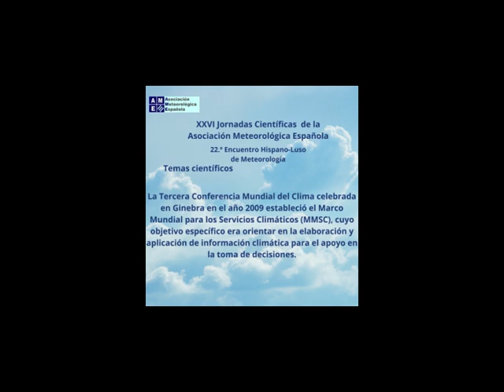¡Únete a las jornadas de meteorología de la AME!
La Asociación Meteorológica Española (AME) anuncia la celebración de las XXXVI Jornadas Científicas de la AME y el 22.° Encuentro Hispano-Luso de Meteorología. Las Jornadas, que se celebran cada dos años, y los Encuentros, que se realizan anualmente de forma alterna en España y Portugal, son foros de gran valor para el intercambio de conocimiento entre científicos españoles y portugueses, en el ámbito de la meteorología y la climatología.
LUGAR Y FECHA DE CELEBRACIÓN
Las XXXVI Jornadas se celebrarán entre los días 13 y 15 de marzo de 2024 en la ciudad de Cádiz.